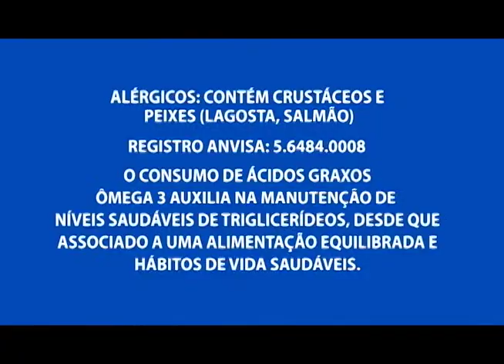Na Minha Casa, Agora: Ação feita no Mutirão, zona norte de Manaus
03º BLOCO AGORA 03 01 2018 - Na Minha Casa, Agora: Ação feita no Mutirão, zona norte de Manaus